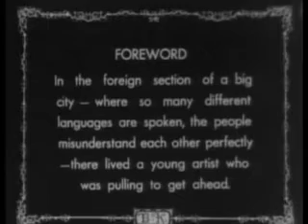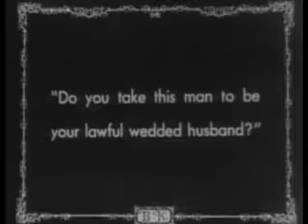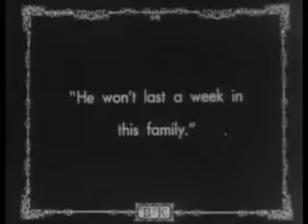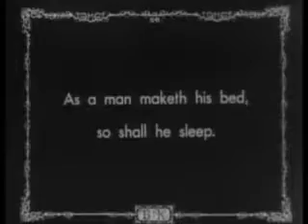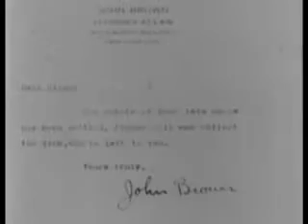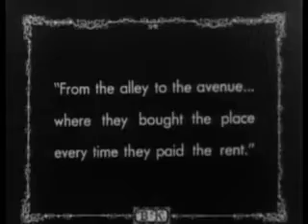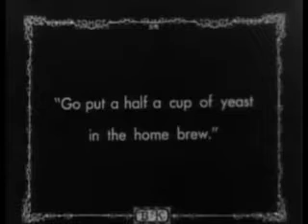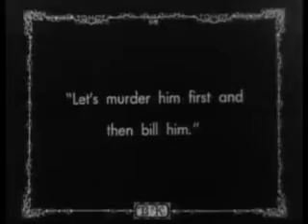His Wife's Relations Full Movie 1922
Buster Keaton wrote and directed this film in 1922. In it he accidentally gets married to a woman because he thinks he is in court and they all speak Polish. The comedy revolves around his living with his new wife's Polish family.

My Wife's Relations is a 1922 American short film comedy film directed by and starring Buster Keaton. Through a judicial error Buster finds himself married to a large domineering woman with an unfriendly father and four bullying brothers.
Cast
Buster Keaton - The Husband
Monte Collins - The Father (uncredited)
Wheezer Dell - Brother (uncredited)
Harry Madison - Brother (uncredited)
Kate Price (actor) - Wife (uncredited)
Joe Roberts - Brother (uncredited)
Tom Wilson (actor) - Brother (uncredited)